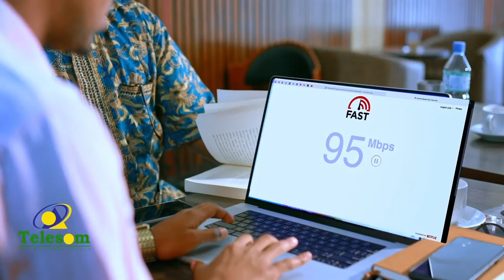Haweeney qabata mid ka mid ah shaqooyinka adag ee ay ka shaqeeyaan raggu.